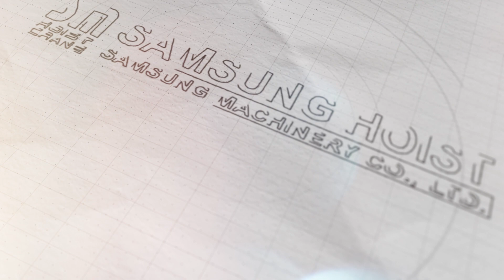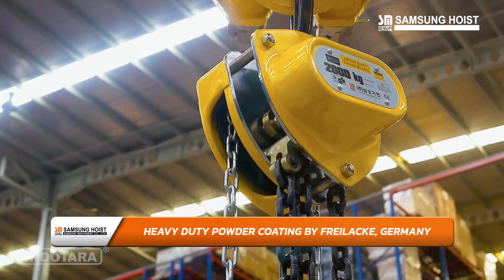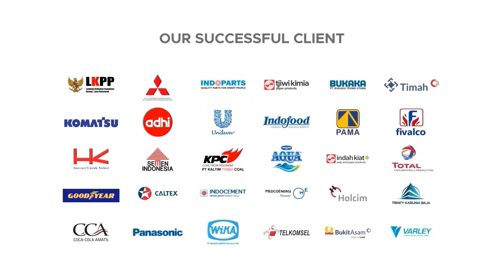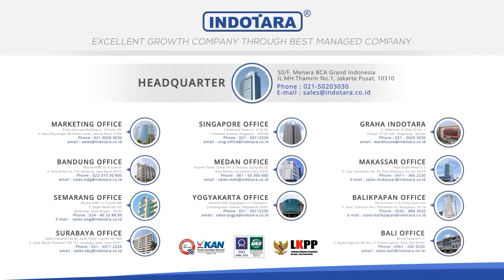REVIEW SAMSUNG CHAIN HOIST 2 TON DENGAN TIPE NS-20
Selamat datang di channel youtube PT. INDOTARA PERSADA. Dalam video kali ini, kami akan mereview Samsung Chain Block. Samsung Chain Block adalah alat angkat dan pemindah barang yang digerakkan secara manual dengan menggunakan rantai. Alat ini dibuat dengan desain yang kokoh dan tahan lama sehingga dapat digunakan untuk waktu yang lama tanpa mengalami kerusakan.

Samsung Chain Block dilengkapi dengan beberapa fitur yang menonjol seperti kapasitas angkat yang besar, rantai baja berkualitas tinggi, ketinggian angkat yang tinggi, sistem pengereman yang aman, dan penggunaan yang fleksibel. Selain itu, alat ini juga mudah digunakan dan dapat dipindahkan dengan mudah dari satu tempat ke tempat lainnya.

Dalam video ini, kami akan menunjukkan cara penggunaan Samsung Chain Block, spesifikasi teknis dari alat ini, keunggulan dan kelemahan, serta pengalaman saya dalam menggunakannya. Saya juga akan memberikan beberapa tips dan trik untuk menggunakan alat ini dengan aman dan efektif.

Jika Anda sedang mencari alat angkat dan pemindah barang yang handal dan tahan lama, Samsung Chain Block bisa menjadi pilihan yang baik untuk Anda. Semoga review ini dapat membantu Anda dalam memilih alat yang tepat untuk kebutuhan Anda.

SAMSUNG® Heavy Duty Manual Chain Block.
Made In Korea
Series : Neo
Type : NS-20
Capacity : 2 Ton
Lifting Height : 6 m
Proof Load : 30 kN
Effort Required : 360 N
Net Weight : Approx. 20 kG
No. Of chain Falls : 1
Load Chain ( Dia x Pitch ) : 8 x 24
Warranty : 1 Year Certified

Untuk Informasi lebih lanjut, hubungi kami di :

Headquarter :
PT. INDOTARA PERSADA
50/F, Menara BCA Grand Indonesia

Indotara Showroom :
GRAHA INDOTARA

Singapore Office :
17F, 12 Marina Boulevard
Singapore - 018982

Editor : Gilang
Campres : Yudha
Vp id : 4505